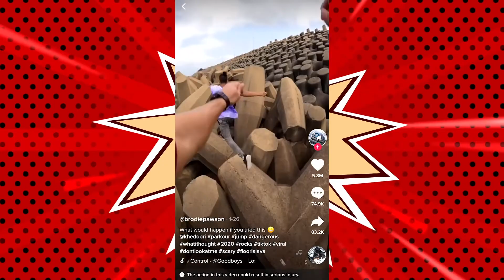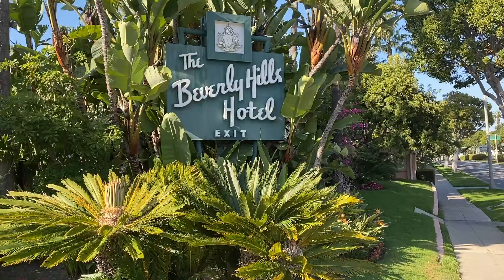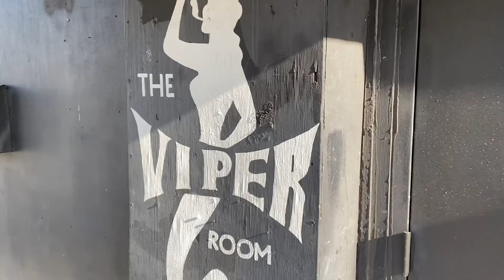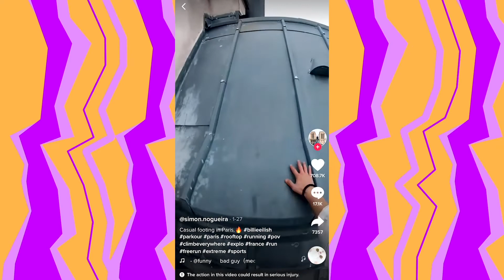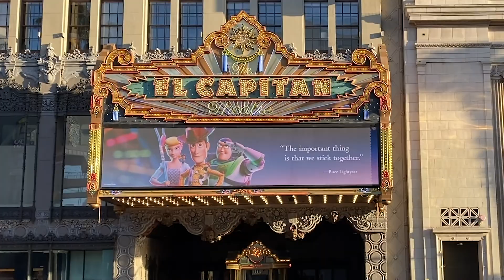Top 5 PARKOUR on TikTok & a Tour of Famous Locations in Los Angeles | Episode 18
Join Sean Scully, and watch the top 5 trending videos on TikTok ranked by our team at TikTok Round the Clock. Sean will teach you how to make your own TikTok videos and go viral!

**Today you’ll see the top 5 PARKOUR on TikTok, and a Tour of Famous Locations in Los Angeles**

Episode 18 features:
1) Brodie Pawson @brodiepawson - stairs parkour
2) Simon Nogueira @simon.nogueira - rooftop parkour
3) Kelsokid @kelsokid - parkour and trampolines
4) Demi Bagby @demibagby - parkour girl
5) Brodie Pawson @brodiepawson - parkour pov